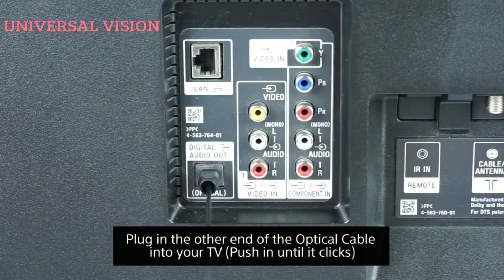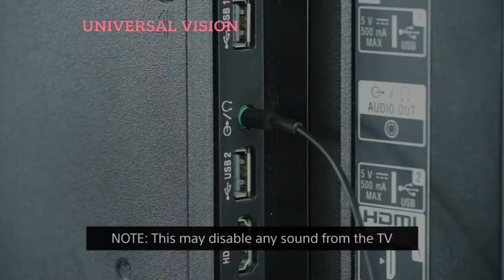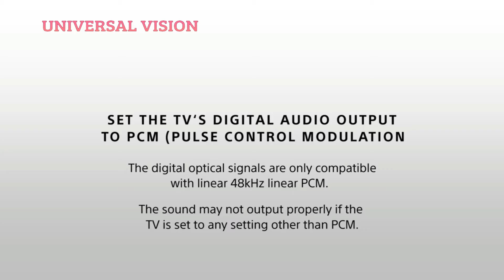Sony - WS1 Unboxing - sony srs-ws1 - unboxing | 4k | duonglv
Sony - WS1 Unboxing - The Sony SRS-WS1 is an interesting concept but fails in execution

Discover a wide range of high quality products from Sony and the technology behind them, get instant access to our store and Entertainment Network Sony srs-ws1

 Sony - WS1 Unboxing, vr headset, psvr headset, ps vr headset, gaming headset, vs, home, theater,